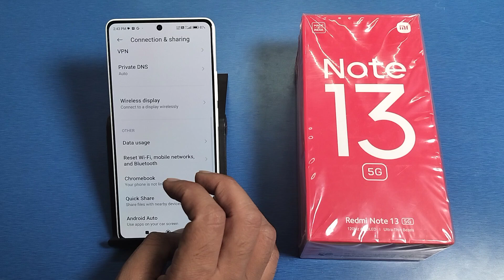How To see Data usage in Redmi Note 13 5G, Redmi me Data usage kaise dekhe